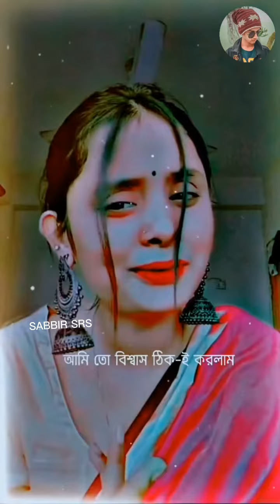emotional Viral Tiktok Video 2023 | rabina rafin new tik tok 2023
emotional Viral Tiktok Video  2023 | rabina rafin new tik tok 2023 | viral tiktok rabina rafin